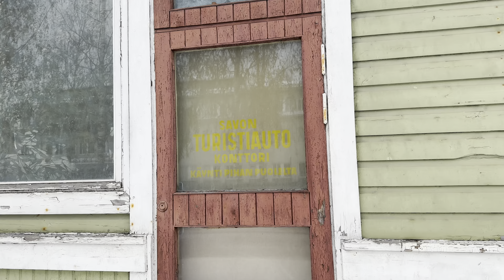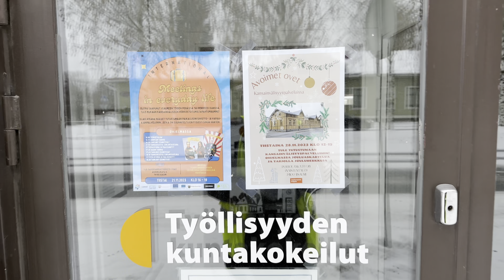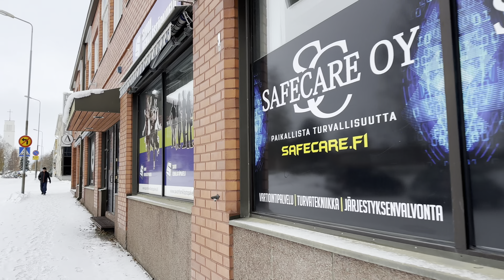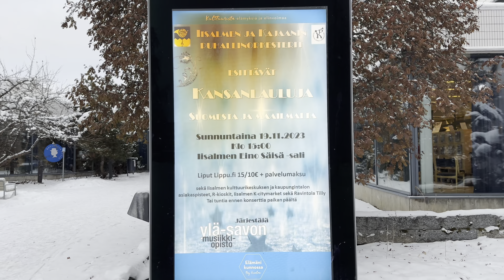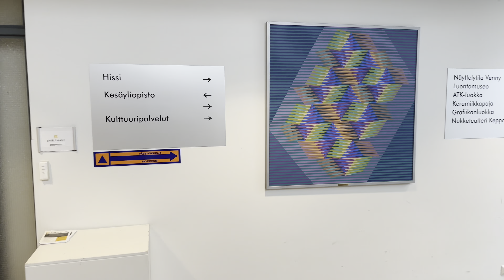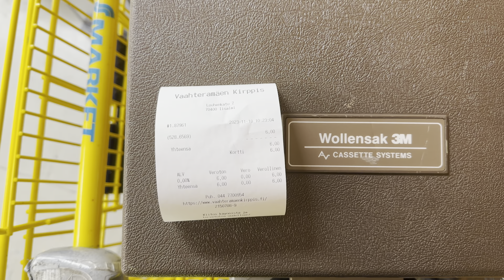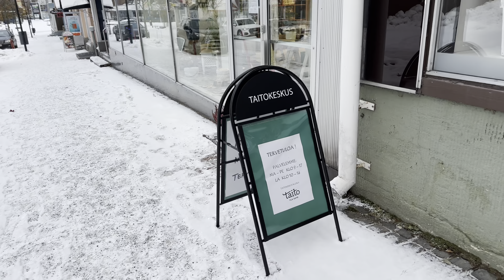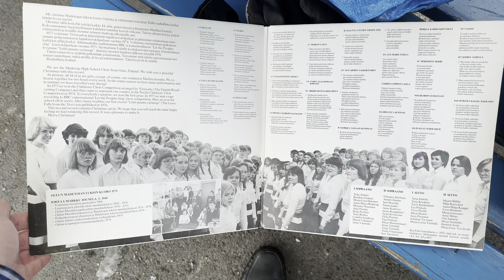2023/11/18 Iisalmi, Finland: kävelyä / walking around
00:00 starting from Meijerikatu - Pohjolankatu crossing and starting walking down Pohjolankatu
06:00 turning right to Kirkkopuistonkatu
08:58 arriving at Culture Center; quickly looking around inside only to realize there's no new exhibitions anywhere
13:45 my purchase at the Vaahteramäki Flea Market: a Wollensak 3M 2820AV heavy duty cassette recorder, originally used by a local school, for 6eur
13:56 walking from Vaahteramäki Flea Market to the thrift store of the Church on Kauppakatu
16:04 my purchase in the latter: an old and rare Finnish LP